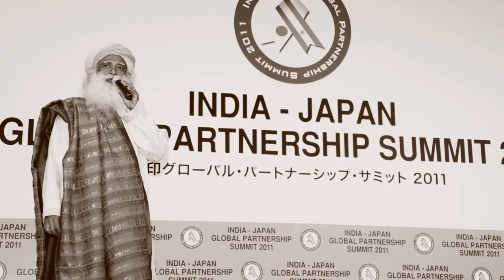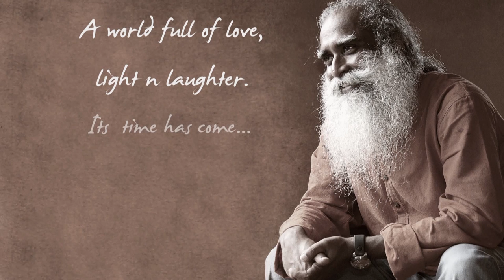О Садхгуру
Садхгуру — это йогин, мистик и основатель фонда «Иша», некоммерческой благотворительной организации, насчитывающей более 7 миллионов волонтеров в 250 центрах по всему миру. Садхгуру преподносит йогу — основу духовной силы Индии, ставшую ее подарком миру — как науку о внутреннем устройстве человека. Созданный им курс «Иннер инжиниринг» произвел качественный сдвиг в отношении людей к вопросам своего благополучия. Благодаря научному подходу «Иннер инжиниринг» получил международное признание и одобрение от ведущих корпораций, университетов и глобальных форумов, таких как «Гугл», «Дженерал Электрик», Всемирный банк и других. На сегодняшний день «Иннер инжиниринг» вошел в жизнь более чем 100 миллионов человек.